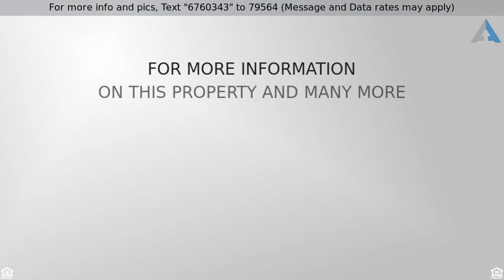Priced at $294,900 - 2718 Jasmine Ave, Stockton, CA 95207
Coming Soon - Wonderful Family Home in Stockton

Come see this beautifully updated home in the highly sought after Parkwoods subdivision. A friendly neighborhood and nearby Lincoln schools make this a perfect place to raise your family! All new kitchen has been updated with new cabinets, granite countertops, porcelain floors and new Whirlpool stainless appliances. The home also features new bathroom vanities, countertops, floors and fixtures floor to ceiling. Master Suite includes a full shower and double vanity. Real hardwood floors have been completely refinished throughout and features all new trim and new doors. The large double garage has a new roof and features roll-up doors front and back; great for a workshop, storage and access to the courtyard. The new HVAC unit provides worry-free year-round comfort. And for added piece of mind, alarm monitoring has been prepaid to Feb 2020.